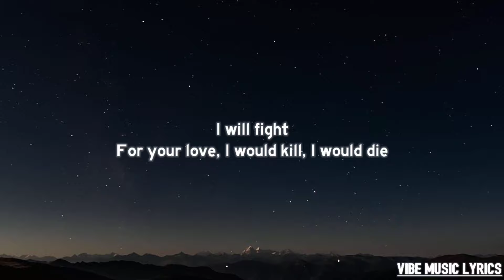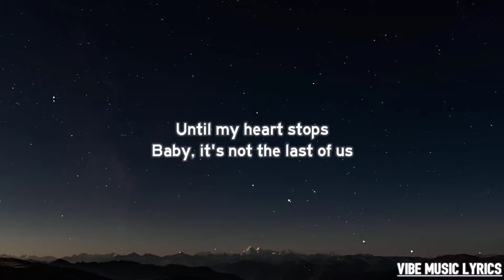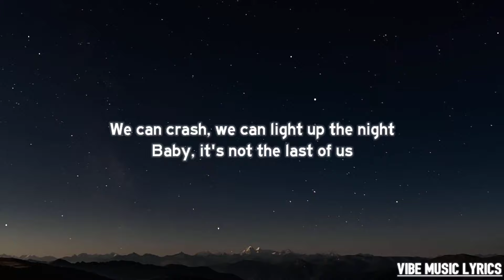Gryffin - LAST OF US (Lyrics) ft. Rita Ora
🎼Lyrics : "LAST OF US"

[Verse 1]
When you're down, you think it's done
The world around makes you numb

[Pre-Chorus]
It's not the last of us
No, I won't give you up
Until my heart stops
Baby, it's not the last of us
'Cause you're all I'm living for
Even if love is war
C'mon, take your best shot

[Chorus]
For your love, I would kill, I would die
Even if we run out of time
Hold the line
Let the shadows fall behind
We can crash, we can light up the night